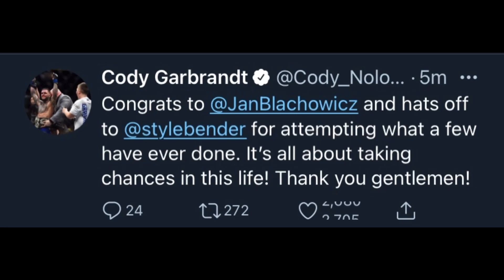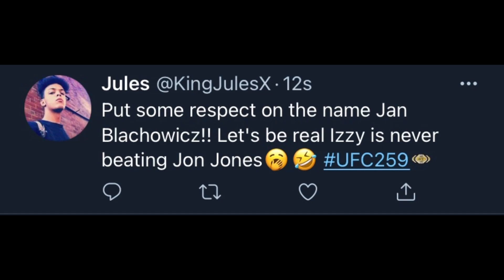TWITTER Reacts to Jan blachowicz Decision Win Over Israel Adesanya UFC 259